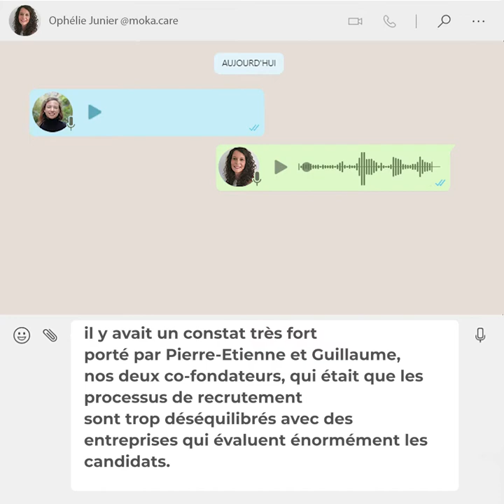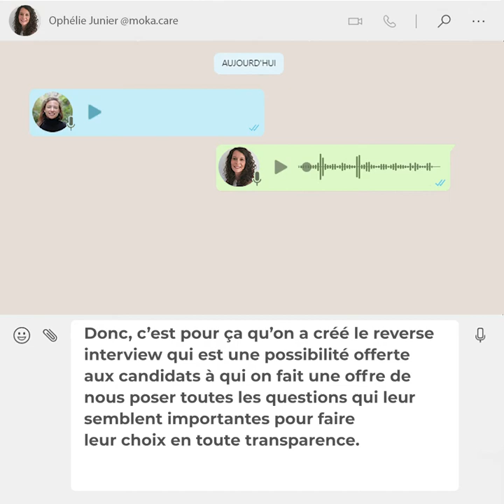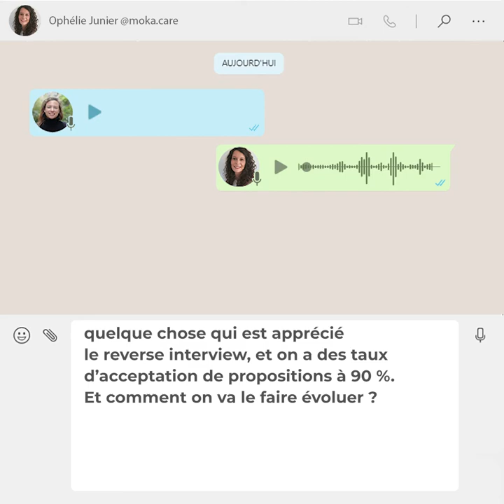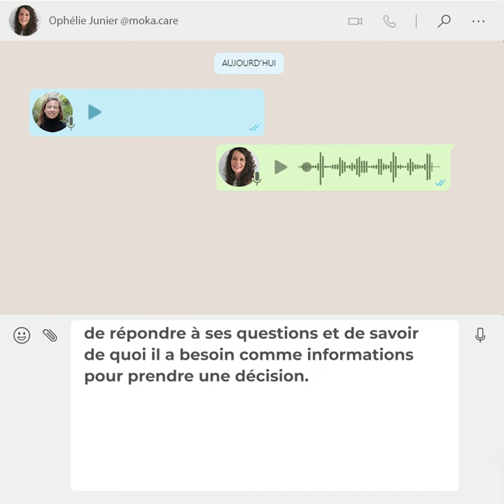Les vocaux de… [Ep.24] Ophélie Junier (moka.care) : la reverse interview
24e épisode, déjà ! L'occasion de parler reverse interview avec Ophélie Junier, Talent Acquisition Manager chez moka.care, et découvrir comment l'entreprise spécialisée dans le bien être collaborateur et la santé mentale des salariés a mis en place ce process.